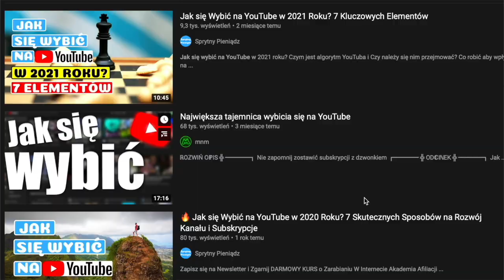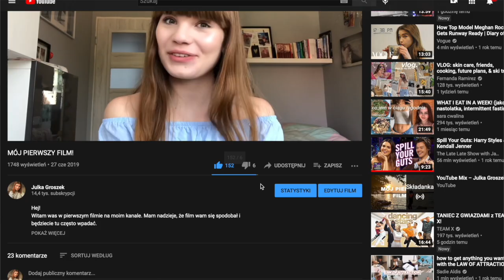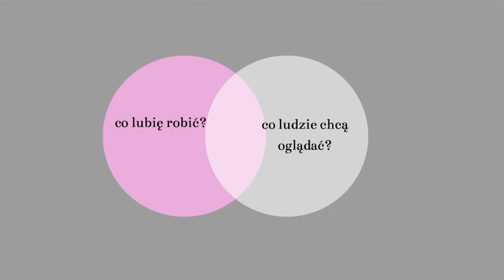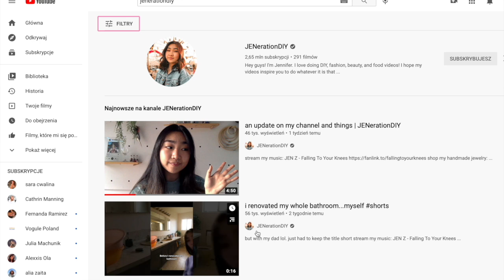JAK ZACZĄĆ NAGRYWAĆ NA YOUTUBIE? 💻 *obejrzyjcie jak chcecie odnieść sukces*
NSTAGRAM: juliagroszek

~ mini q&a ~

✨w jakiej szkole jestem? - liceum
✨gdzie mieszkam? - w Zielonej Górze
✨czym nagrywam filmy? - canon g7x
✨w czym montuje filmy? - iMovie VLLO